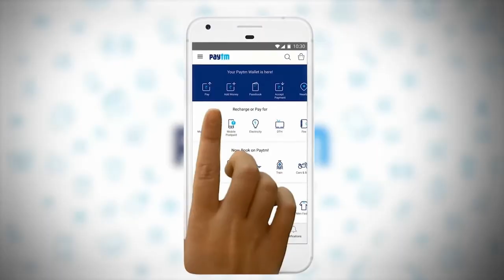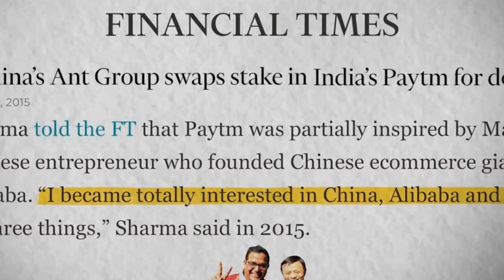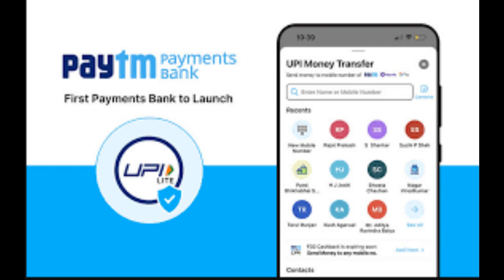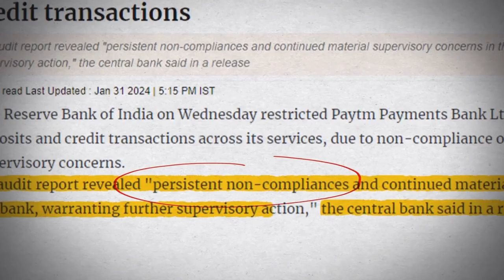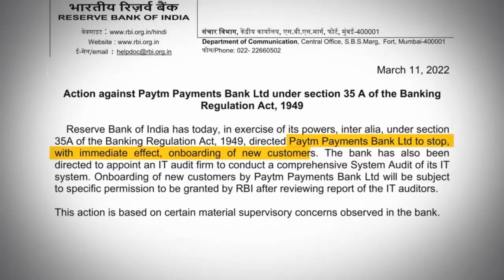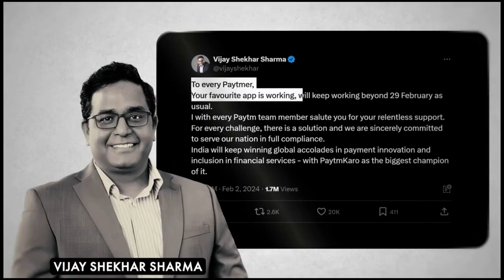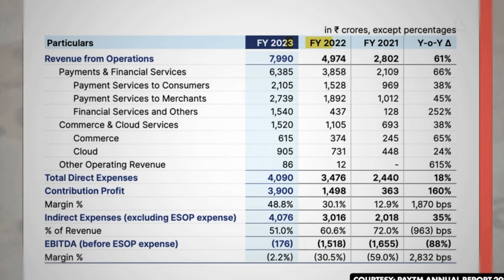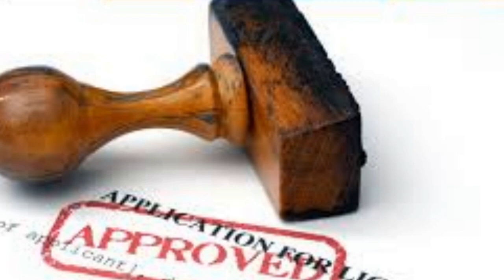what happened to paytm | Case Study | Paytm News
Tune into our video as we discuss Paytm's recent challenges following the RBI's crackdown due to compliance issues. We'll explore how these developments have affected Paytm's operations and what they mean for the future of digital payments in India. From Paytm's rapid growth post-demonetisation to facing operational restrictions, we'll cover the key points that have led to concerns over regulatory compliance and trust in the fintech sector. This episode is a must-watch for insights into the dynamics between innovation, regulatory adherence, and customer trust in digital finance. Join us for a concise overview of Paytm's journey and its impact on the digital payment landscape.